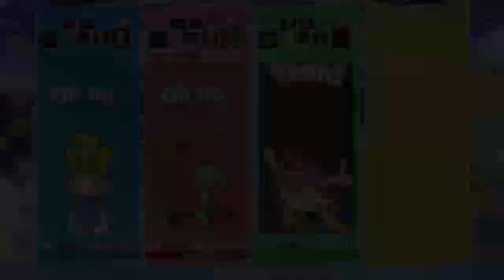Puyo Puyo Tetris 3 player Gameplay